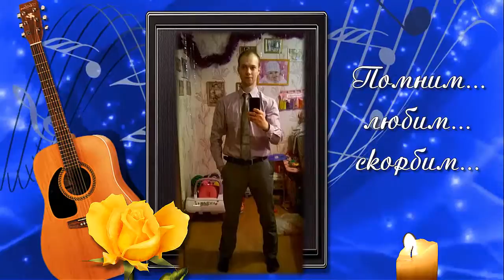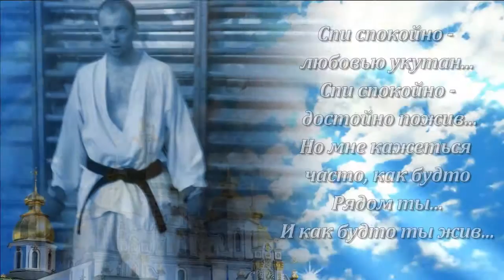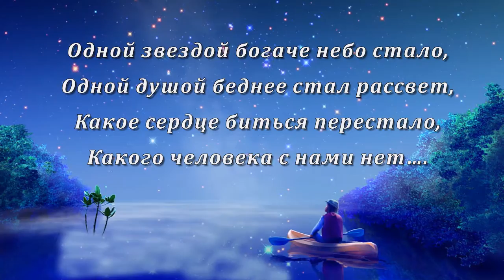слайд шоу и видео поздравления ОБРАЩАЙТЕСЬ